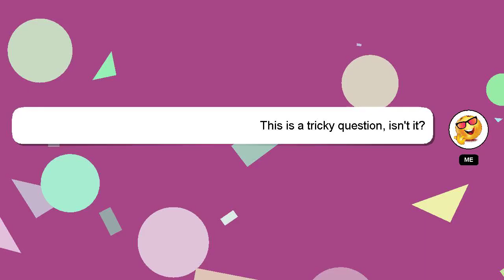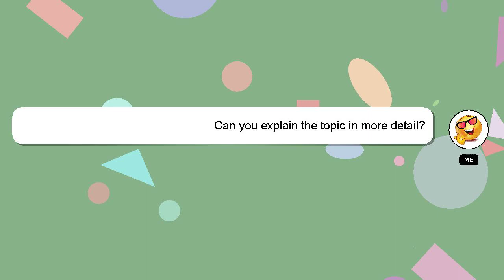How to hide twitter account from contacts?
A brief introduction of myself, Howdy, my name's Delphi. I am available to help you find solutions to your inquiries. - How to hide twitter account from contacts?

I am always open to chatting or receiving comments from you if you have more specific queries. I will 'heart' your answer as a sign of appreciation.

*2 What we are experimenting :*